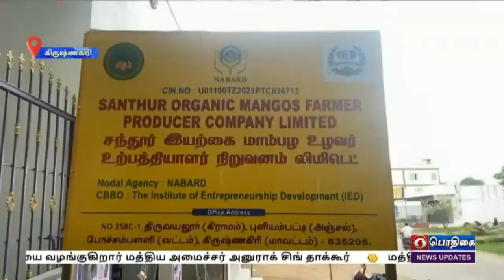சந்தூர் இயற்க்கை மாம்பழ உழவர் உற்பத்தியாளர் நிறுவனம் பற்றி ஒரு தொகுப்பு....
சந்தூர் இயற்க்கை மாம்பழ உழவர் உற்பத்தியாளர் நிறுவனம் மத்திய அரசின் 10000 உழவர் உற்பத்தியாளர் திட்டத்தில் இடம்பெற்றுள்ளது